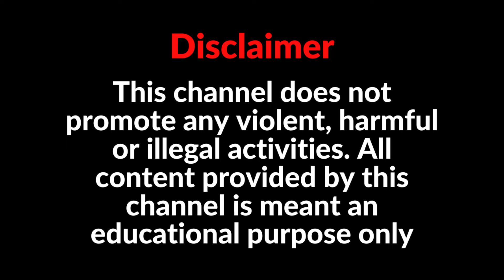NDA এর নম্বর বেড়ে হল ২৯৩ থেকে ৩০৩ | টেনশনে ইন্ডিয়া জোট । Loksabha Election 2024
এই ভিডিওতে আমরা আলোচনা করবো যে , কীভাবে NDA এর নম্বর বেড়ে হল ২৯৩ থেকে ৩০৩ ?